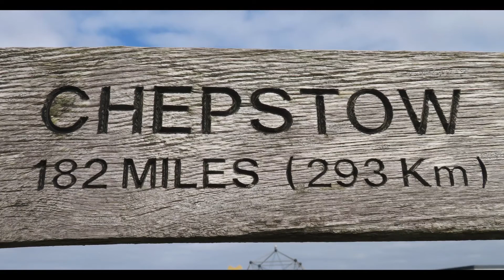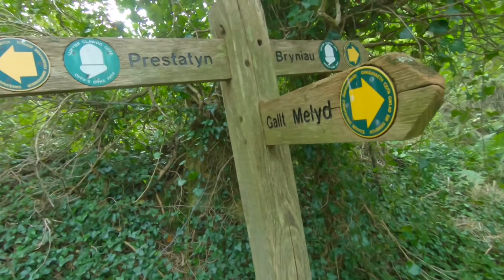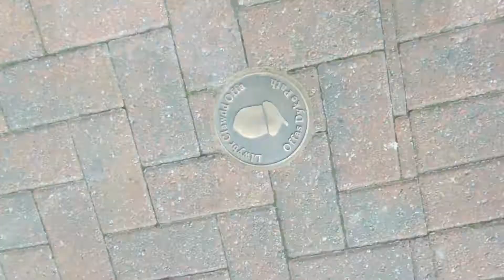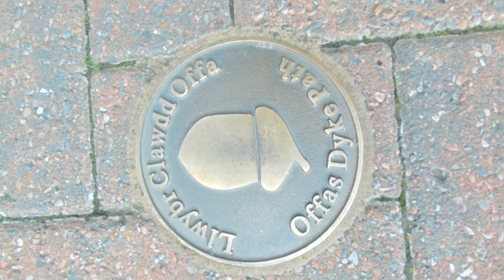Offa's Dyke Path, A Fortnight plus 2 - Day 16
Day 16 - Bodfari to Prestatyn, 20.4 km